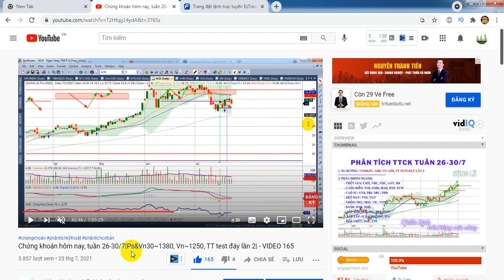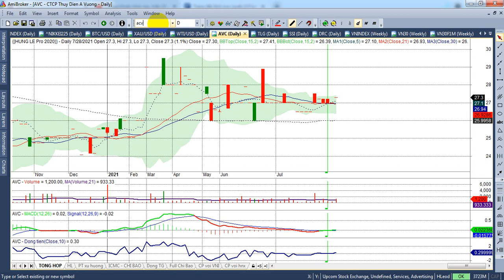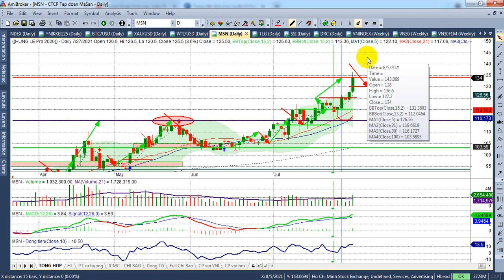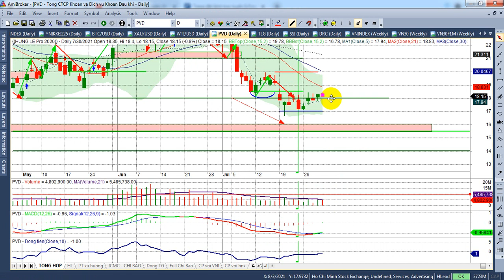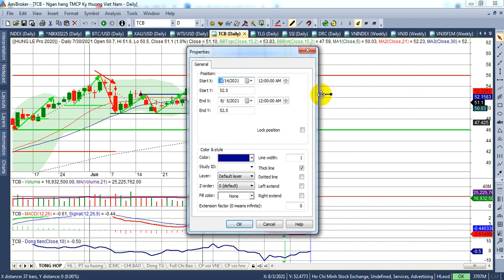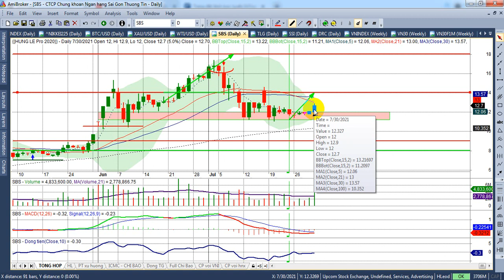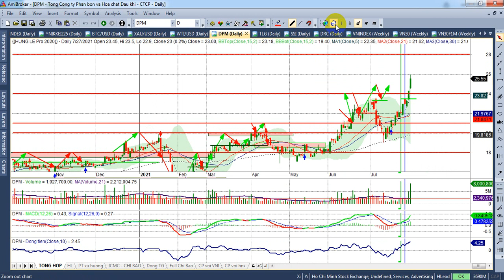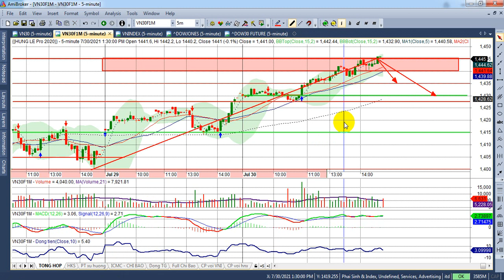Phân tích TT chứng khoán tuần 2-6/8|Vn30&PS tets 1430, Vn~1300-1290, Chốt dần DM | - VIDEO 166